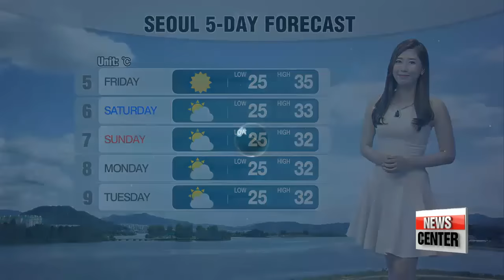More heat expected in capital area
목요일 폭염계속, 당분간 불볕더위 이어져
  What a hot day. Any remains of yesterday's rain literally evaporated today, with the first heat wave WARNING of the season issued for Seoul. For more on the weather, let's go over to our Lee Jeehyun at the weather center.
Jee-hyun, the first heat wave warning was issued in Seoul today?

 As of 5 PM, the weather agency upgraded the advisory for the capital to a warning,...which is four days earlier compared to the previous year. The mercury rose to 34.2 degrees Celsius,... and the recent hot conditions have already caused about 100 casualties in last two days.

 These conditions can certainly lead to life-threatening situations. We will never stress this enough: stay hydrated and avoid being outdoors between 2 to 5 PM if possible.

 Right, and those visiting swimming pools or beach resorts should be extra careful in particular. Tomorrow is forecast to be as hot as today, with highs expected to go to the mid thirties in the upper regions including Seoul under mostly sunny skies.

Seoul is expected to experience another topical night, waking up
 to a low of 25 degrees Celsius tomorrow, while Daejeon, Gwangju and Busan will start at 24.

 The high in Seoul and Daejeon will reach 35 degrees Celsius,... while Daegu and Gwangju will see highs of 33 and 34 degrees.

  Sweltering conditions will continue for the rest of the week, with top temperatures to hover around 35 degrees so be sure to take good care of your health.

That's Korea for you, and here's a look at the weather conditions around the world.